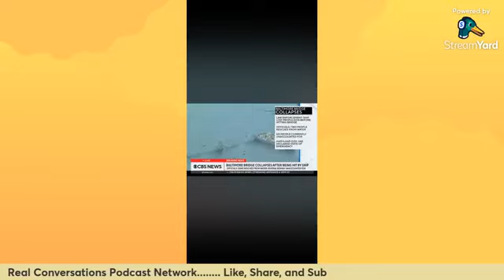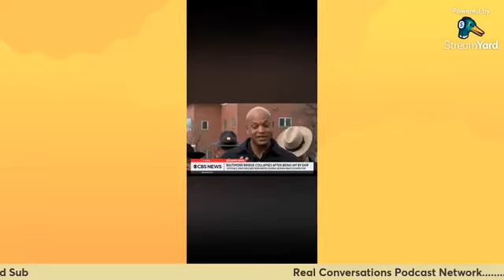Is it safe outside? Full Ep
On today's episode, Smooth brings on his close friend/ music producer "Divine On Da Track" talks about a few trending topics! Starting with the cargo boat crashing into the Baltimore Bridge, which led to a few deaths and missing people. Also touches on the latest update on the Diddy scandal. Also, ask the audience is it safe to say it isn't safe outside for the average person in America?